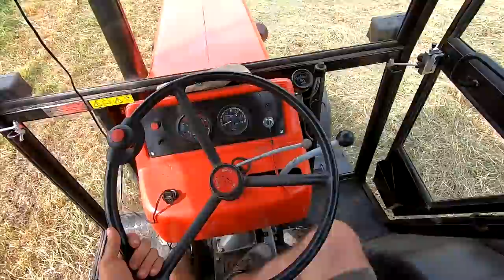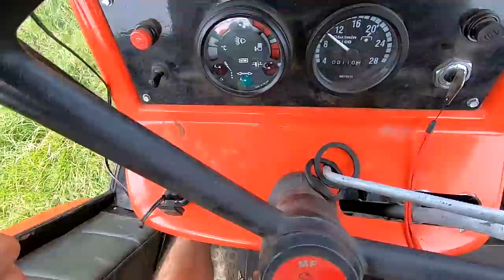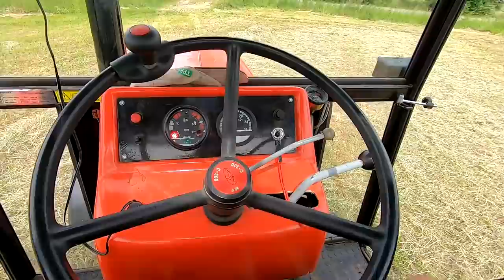Koniec Sianokosów 2021